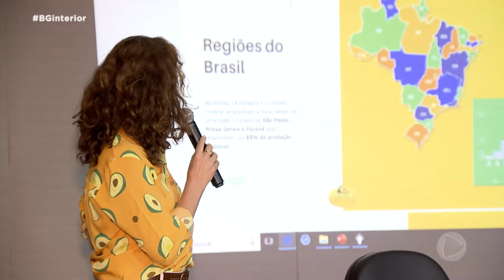Mutirão da agricultura em Bauru ensina como regularizar a situação das terras agrícolas